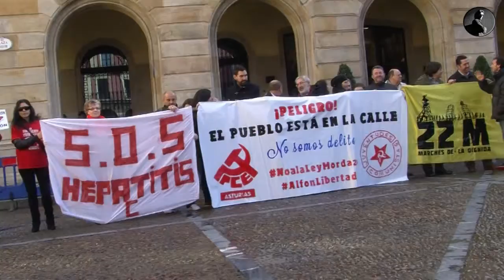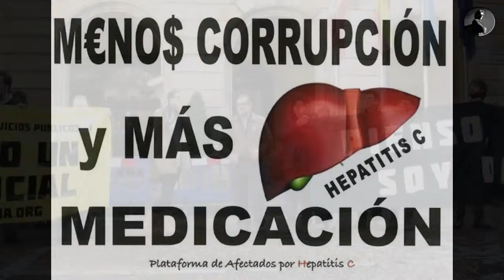25_1_2015 " SOS HEPATITIS C ASTURIES " EN " NO SOMOS DELITO "